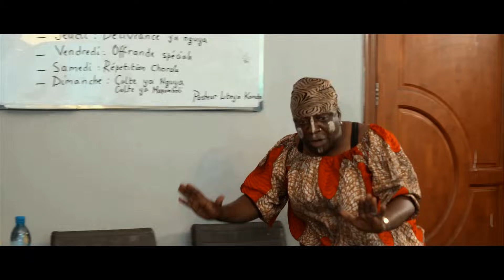Consultations Pastorales S01 EP01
Avec Tito Pika et Mbaliosombo